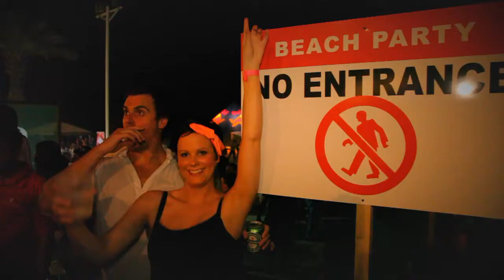Global DJs Present - Tiësto - Kaleidoscope World Tour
Global DJs Present

The Kaleidoscope World Tour @ InterContinental Hotel Beach..

Featuring

Tiësto

Paul Mendez // Jade Rox // Jared McCulloch

Thanks to everyone that made it a very special evening!! x

Thanks to SweetSuiteTV for putting the video together!